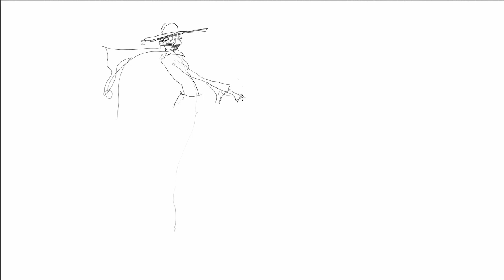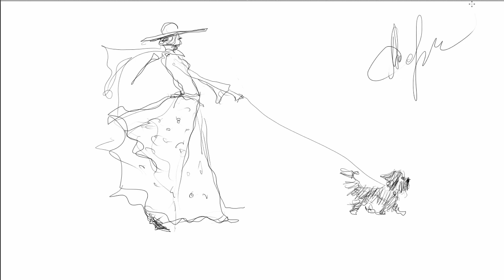WALKING THE DOG